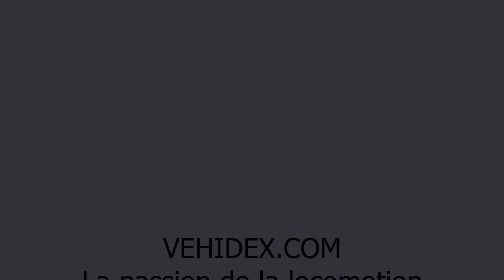Collectionneur de Dino Gamine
Rencontre à la manifestation Chantilly Arts & Elégance Richard Mille